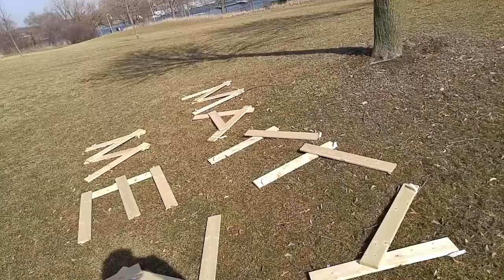Lazy Sunday Vlog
Shot this on Feb 28th.

Just was out for the day and filmed a bit and took a few photos.